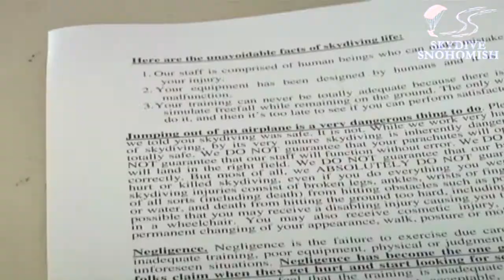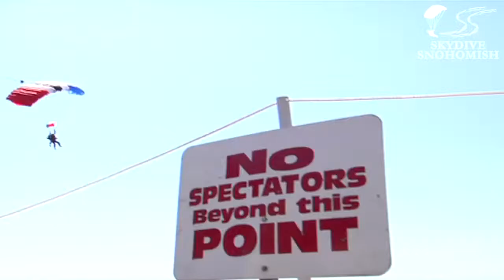Kaitlyn Felix's Tandem skydive!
Kaitlyn Felix's tandem skydive at Skydive Snohomish!